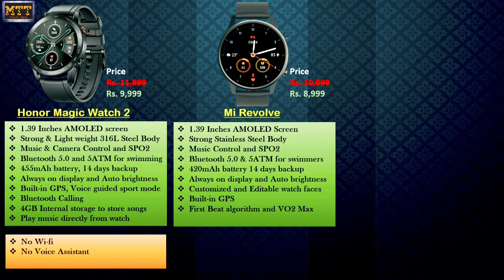Best Smartwatch under 15000. Top 5 smartwatches under 15000. Best smartwatch under 10000 and 8000.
Hi All,
In this video in have provided you the details of best smartwatches under 15000.

Product link, please buy from this link :-

Honor magic watch 2 black
Honor ES

Amazfit GTS
Amazfit GTS 2 Mini
Amazfit GTS2
Amazfit GTR2e
Amazfit GTR 42mm
Amazfit GTR 47mm
Amazfit Verge
Amazfit T Rex

Mi Revolve Silver
Mi Revolve Black

Oppo 41mm

Fitbit Versa 2 (Grey)